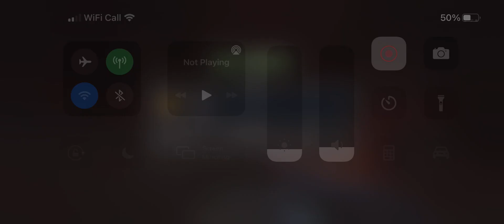MCOC: Horseman Psylocke R3 6* Horseman destroys Moleman 7.2 Boss